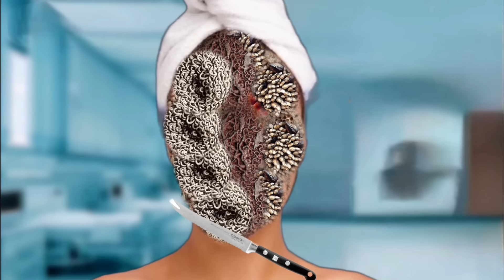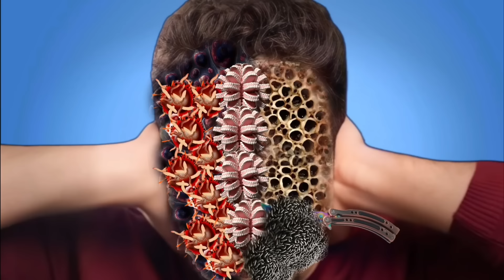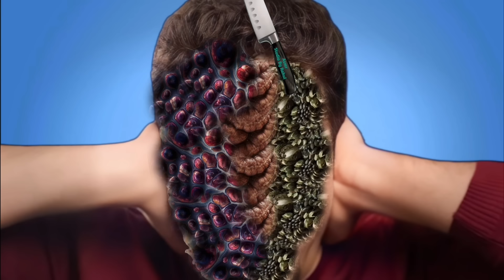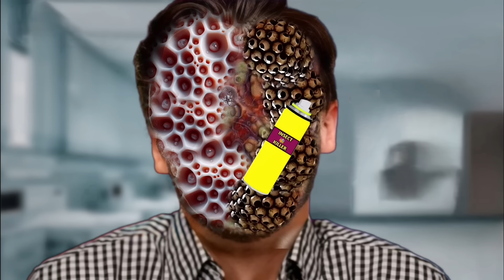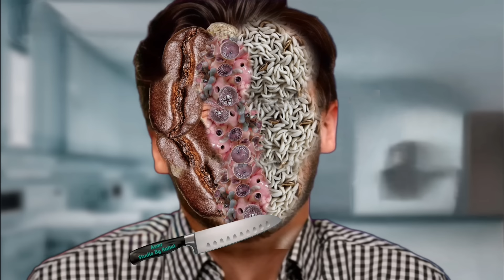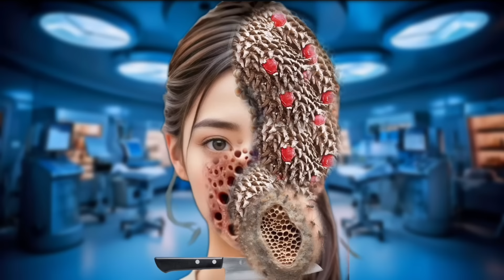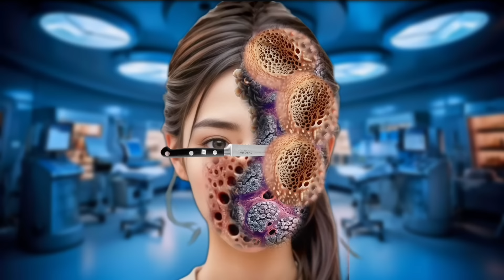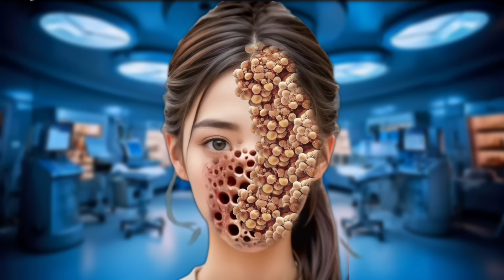ASMR Deep Cleaning Treatment Animation for Infected Face | 2D Animation Treatment Half Face Clean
Face Asmr Treatment Animation